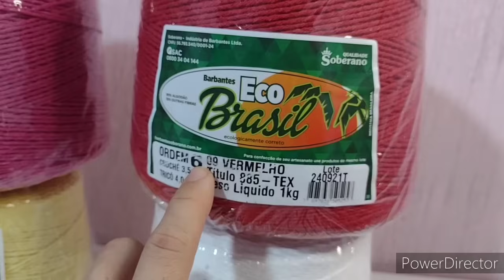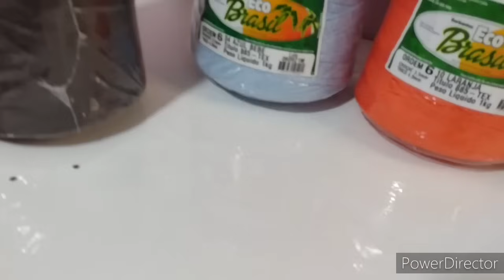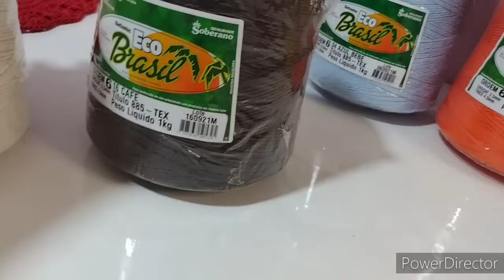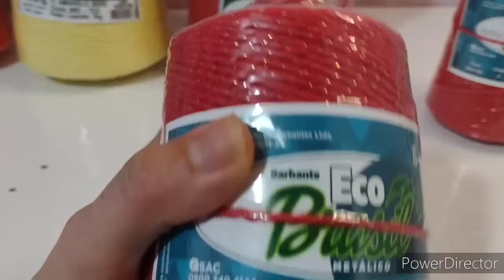💰 COMPRANDO MATERIAL PRO ATELIÊ USANDO O DINHEIRO DAS SOBRAS ! 💰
➡️Link pra.comprar a maquininha de cartão de crédito;

➡️Link do site pra comprar os panos atoalhados com desconto pra quem comprar por este link :

*Essas maravilhas você encontra  na RoseArts_Aviamentos*

Instagram da loja:
*➡️Segue lá*

📱☎️Fale agora com a RoseArts e adquira seus barbantes soberano 😍

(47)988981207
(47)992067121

🛫Entrega para todo 🇧🇷

"Sua criatividade é o que nos move"

CONTATO PARA ADQUIRIR AS ETIQUETAS PERSONALIZADAS:

🐼 Loja malagabi etiquetas personalizadas.